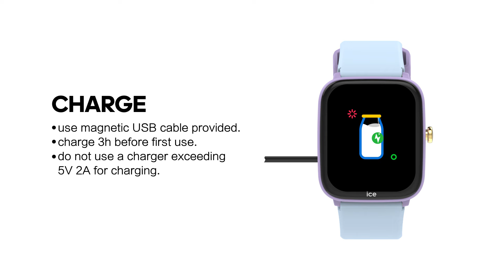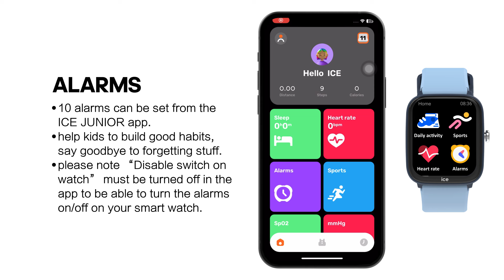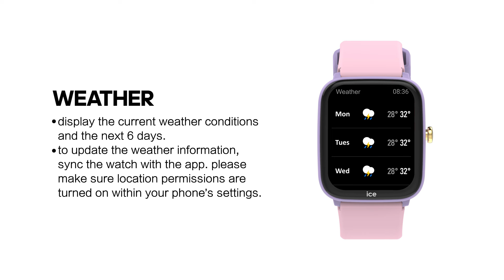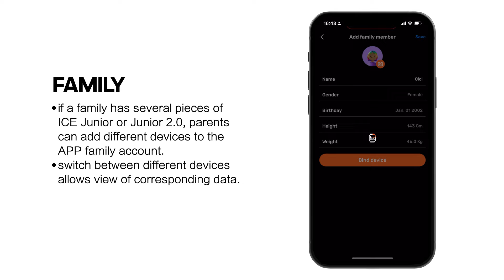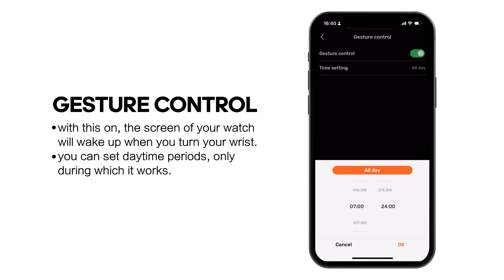ICE smart junior 2.0, how does it work? 🤓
Discover all the features of the ICE smart junior 2.0! 🤗

0:00 - Intro
0:05 - Charging / Ignition
0:13 - ICE Junior App - download and connexion
0:43 - Changing the dial style
1:15 - Daily activity / Sports / Heart rate
1:27 - Alarms / Games
1:49 - ICE add contacts
1:59 - Sleep monitor / Date & time / Sports habits / Sports record
2:19 - Other functions
2:26 - Settings
2:54 - Screen lock
3:18 - Other settings
3:59 - Notifications
4:12 - Gesture control
4:22 - Daily rank
4:39 - Game score rank